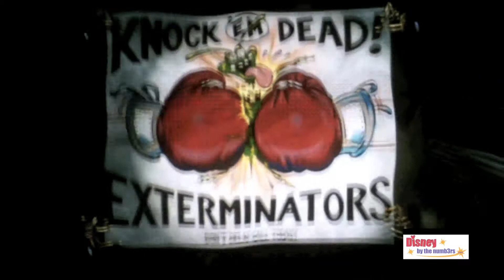It's Tough to be a Bug!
It's Tough to be a Bug! is an an 8-minute, 3D movie and multimedia show, fun for big kids, teens and adults, performed in an air-conditioned movie theater embedded in the enormous root structure of The Tree of Life in Disney's Animal Kingdom theme park.

It's Tough to be a Bug! is hosted by Flik, everybody's favorite ant, and his grasshopper friend, Hopper, from the Disney·Pixar film A Bug's Life. The supporting cast consists of cute and creepy crawlers like spiders, termites, beetles, weevils and butterflies.

These amazing and amusing insects and arachnids invite the audience to be honorary bugs. Through 3D "Bug-Eye" glasses, get a fascinating and hilarious look into the animal kingdom that just might change your perspective enough to think: "It's Tough to be a Bug! Insects should be our friends."

But Hopper reveals humans as bugs' biggest enemy, and suddenly it's a swarm of activity. Hornets go in for the sting and everyone's a-buzz, reacting to the startling, surprising (and possibly frightening for little grubs, er, little ones) in-theater special effects. Finally, Flik cues the finale and the show metamorphoses into its sweet spectacular finish. Gotta take it from an ant: from cocoon to curtain call, It's Tough to be a Bug!